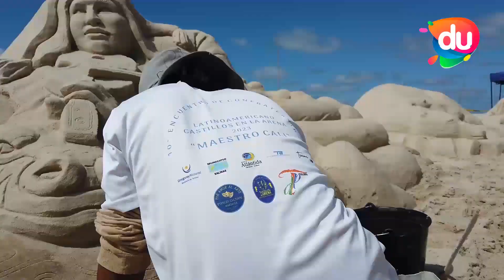Castillos en la Arena 2023 - Marindia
Castillos en la Arena 2023 - Cobertura especial de Destino Costa de Oro. Te mostramos a los artistas y sus obras. Adelanto de nuestro programa para Canal 7 de Punta del Este, Canal DU, Atlántida FM 89.9 y canales de todo el país.